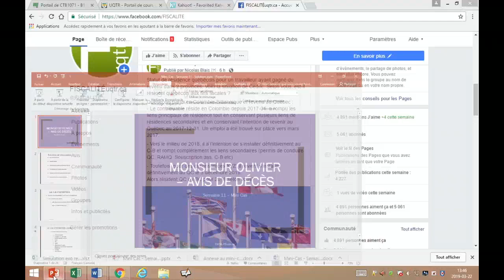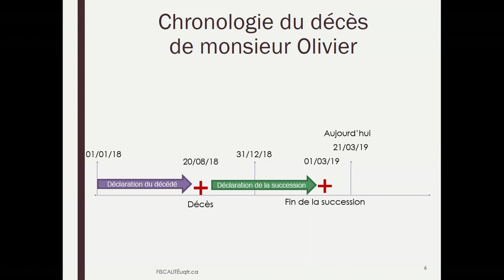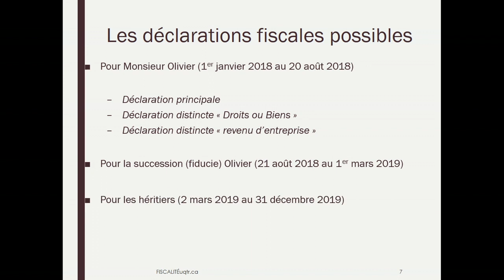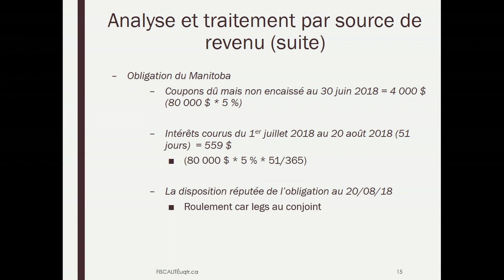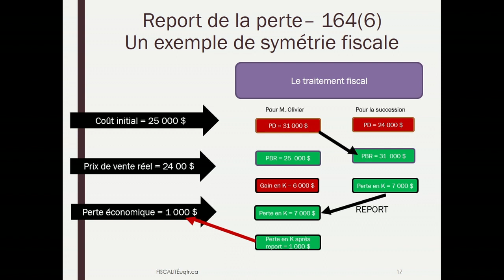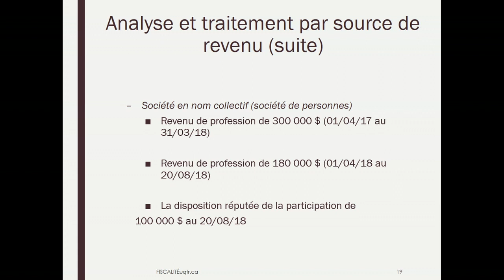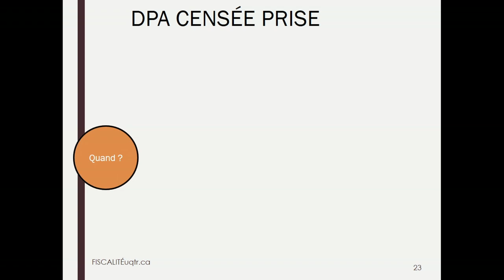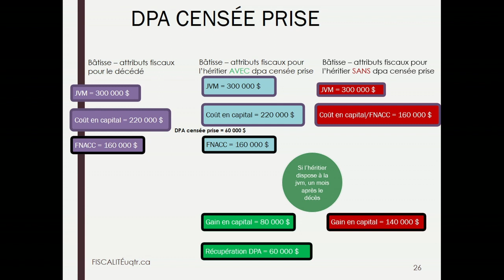Semaine 11 - Capsule 2 - L'impôt et le décès